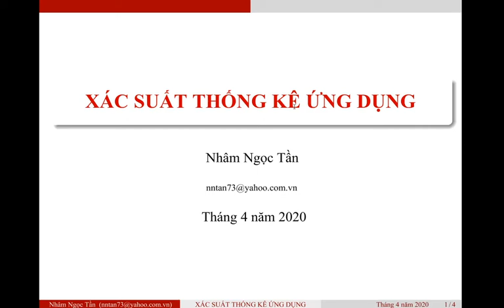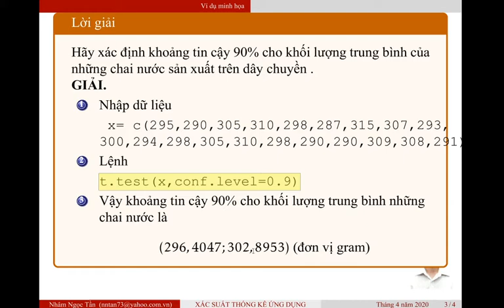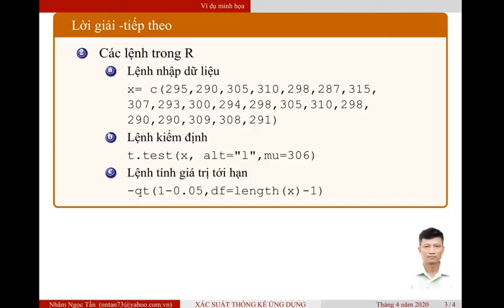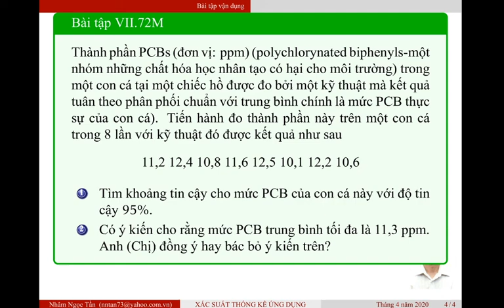MA241 Tuan7 BaiTap UocLuongKiemDinh P6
ƯỚC LƯỢNG VÀ KIỂM ĐỊNH TRUNG BÌNH TỔNG THỂ PHÂN PHỐI CHUẨN CHƯA BIẾT PHƯƠNG SAI, DỮ LIỆU SƠ CẤP